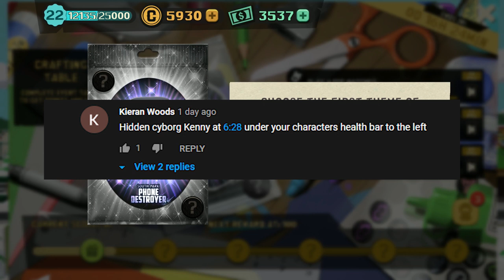CITY WOK GUY BIG BRAIN PLAYS! | South Park: Phone Destroyer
Last video of City Wok Guy until i actually get him to level 4 in the feature. Would really love to do a Theme wars with this guy but we will just have it wait.

Title: CITY WOK GUY BIG BRAIN PLAYS! | South Park: Phone Destroyer

Play Now!